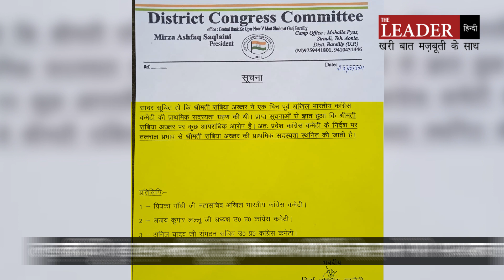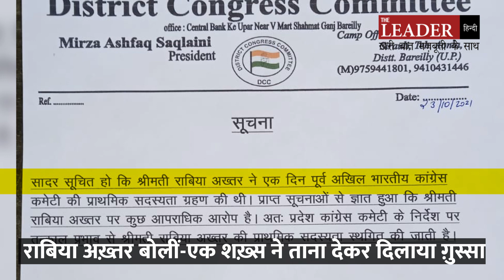पुलिस रिकार्ड में राबिया बतौर सट्टा किंग दर्ज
पिछला विधानसभा चुनाव पीस पार्टी से लड़ने वाली राबिया अख़्तर अब कांग्रेस का हिस्सा हैं. उन्होंने विधानसभा नवाबगंज के अंतर्गत आने वाले कस्बा सैंथल की एक जनसभा में मंच से गालियां देकर कांग्रेस नेताओं को मुश्किल में डाल दिया है. उन्हें कांग्रेस में शामिल करने को लेकर पहले ही सवाल खड़े किए जा रहे थे, इसलिए क्यूंकि पुलिस उन्हें सट्टा किंग घोषित करके उनके ख़िलाफ कार्रवाई कर चुकी है. वह जेल भी जा चुकी हैं. ऐसे में गालियां देने का मामला काफ़ी ज़्यादा तूल पकड़ चुका है. राबिया अख़्तर का गालियां देने वाला वीडियो तेज़ी से वायरल हो रहा है. द लीडर ने इसे लेकर जब उनसे पूछा कि गाली जानबूझकर दी या मुंह से अचानक निकल गई. उन्होंने क़ुबूल किया कि एक शख़्स ने गुस्सा दिला दिया था. इसलिए ऐसा हुआ. ख़ैर गाली ज़ुबान से गुस्से में निकली या सोच-समझकर दी, तीर कमान से निकल गया. ज़ुबान पकड़ी जा चुकी है. हालांकि बरेली के कांग्रेस ज़िलाध्यक्ष मिर्ज़ा अशफ़ाक़ सक़ैलनी ने राबिया अख़्तर की पार्टी सदस्यता को स्थगित करने के लिए प्रदेश हाईकमान को पत्र लिख दिया है लेकिन उनके ख़िलाफ़ क़ानूनी कार्रवाई की मांग उठ रही है. इसे लेकर प्रमुख राजनीतिक दलों से जुड़ी महिलाओं ने गाली देने के लिए राबिया अख़्तर की निंदा की है.